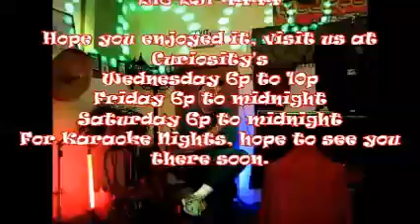Karaoke at Curiosity's Shoppe & Cafe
me doing "You raise me up" enjoy